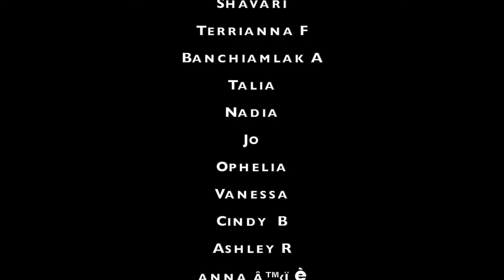Taehyung moments that are hot but don't ask me why| REACTION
Our reaction to taehyung moments that are hot but don't ask me why

BECOME A PART OF THE YOUNOW FAMILY:
Dem Levants:

GET $15 IN CREDIT TOWARDS YOUR FIRST LYFT RIDE WITH CODE:
DEMLEVANTS